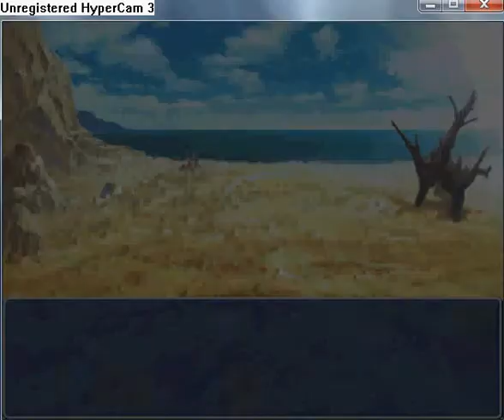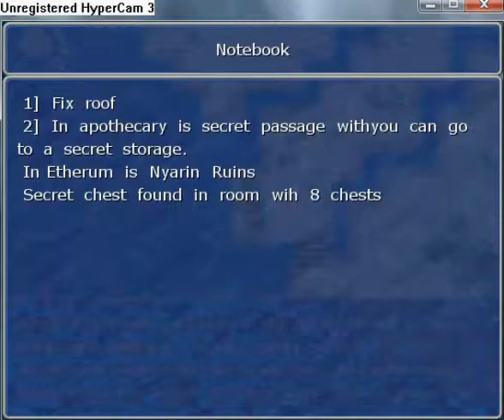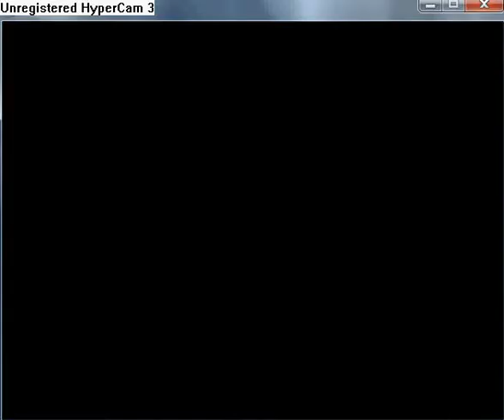Manifest walkthrough part 23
Go back to the Mt. Phoenix and find the big stone and smash it. You will get Nayrin Relic
Go to the Naiwake Shore and in the aestern side you can find a Driftwood. When you pick up it, that will start battle with Naiwaka Water Worm (HP: 2800).